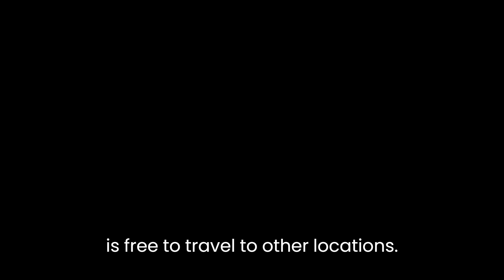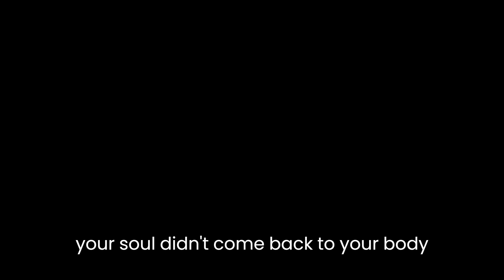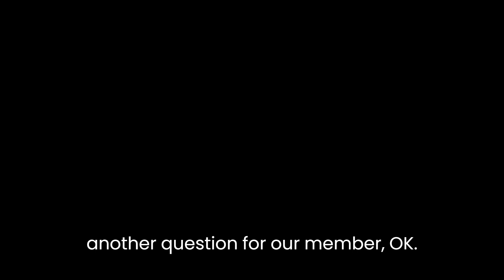Ron's Chat 14 3 spirit leaving and entering body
Ron's Audio Chat questions